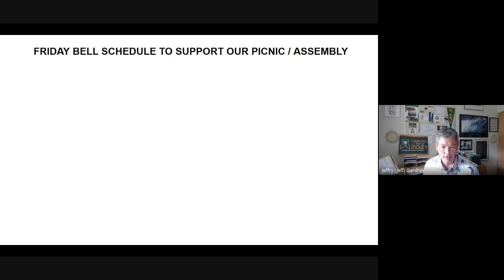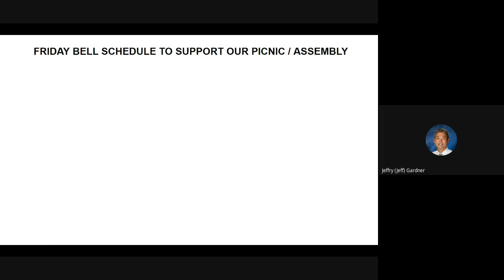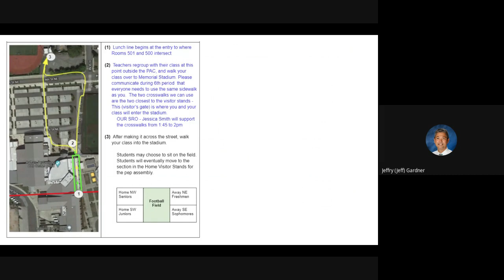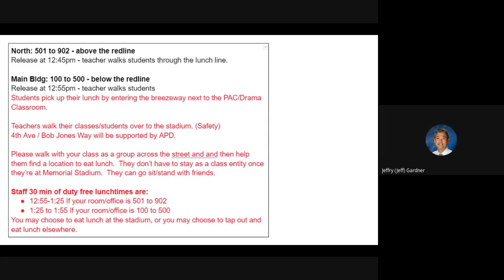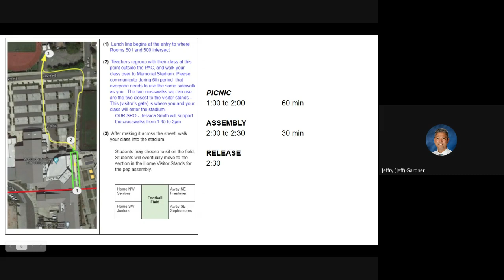Friday 9.10 picnic / assembly schedule